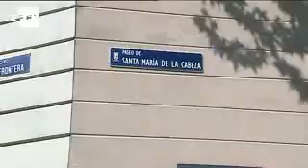El asesino de la embarazada era un indigente con antecedentes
Madrid, 30 sep (EFE).- (Imagen: Ramón Ayala).- El hombre que tiroteó ayer en una iglesia de Madrid a dos mujeres, una de ellas embarazada, era un indigente con múltiples antecedentes por malos tratos en el ámbito familiar, narcotráfico, resistencia y atentado a la autoridad, lesiones y amenazas, y no tenía ningún vínculo con las víctimas.

Así lo ha informado la Jefatura Superior de Policía de Madrid que ha identificado al agresor como Iván Berral Cid, de 34 años, que vivía habitualmente en la calle y solía dormir en los albergues para personas sin hogar.

La mujer embarazada, Rocío P.O., tenía 36 años y falleció en el mismo templo.